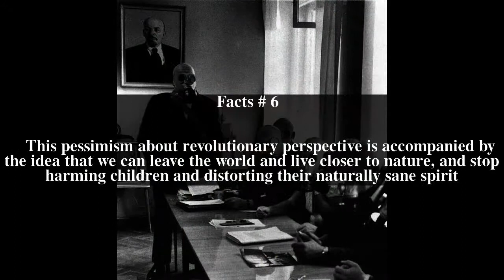Jacques Camatte Top # 6 Facts